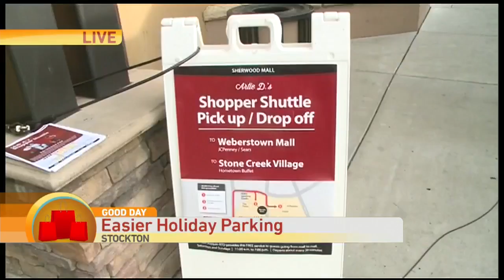Mall Hopper Shuttle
Transportation officials in Stockton are making it easier for people to get around this holiday season.